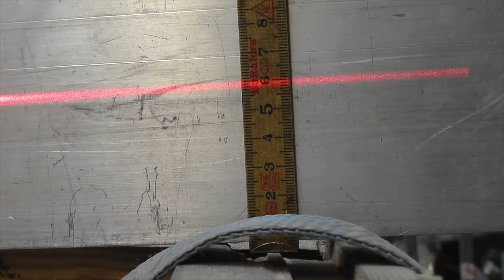[8] Wooden Dragon Restoration - Dimensional Check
Day #262 and just one more step of my wooden dragon sailboat restoration project: Check if she is accurate to size after all frames have been replaced. I used a laser to find out.